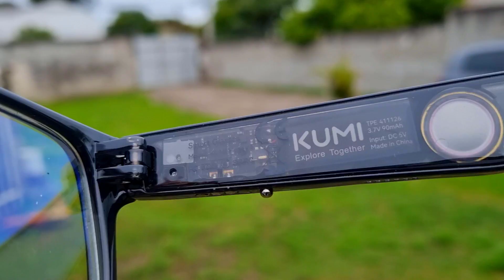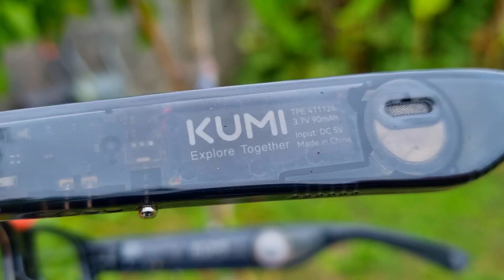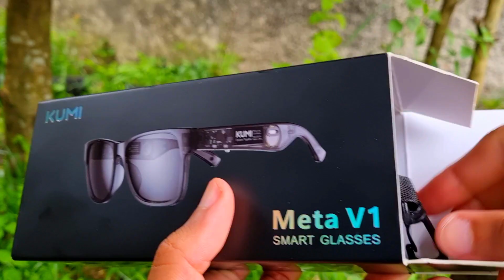✹O ÓCULOS do FUTURO 😰❗ASSUSTADOR.. KUMI META V1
A$AP.. matheus627@hotmail
Smart glass, óculos inteligente,  kumi meta v1, metaverse oculus, meta, glass, tech, young rock tech, óculos com fone